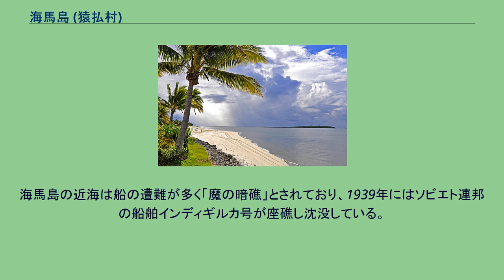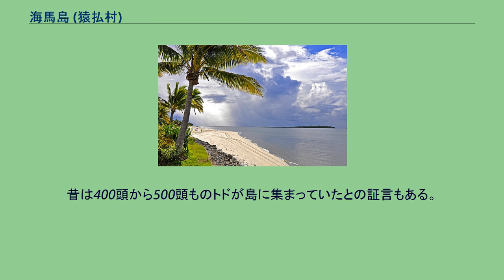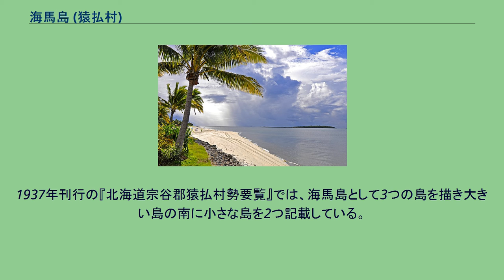海馬島 (猿払村)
海馬島（とどじま、とどしま）は、北海道宗谷郡猿払村に属する島。
2つの岩礁によって構成された無人島であり、浜鬼志別漁港の北方に位置し、海岸から約2キロメートル沖に存在する。
トド岩とも呼ばれる。
海馬島の近海は船の遭難が多く「魔の暗礁」とされており、1939年にはソビエト連邦の船舶インディギルカ号が座礁し沈没している。
浜鬼志別に建設された浜鬼志別灯台には、海難を防ぐために海馬島照射灯が併設されている。
島周辺はトドの回遊や上陸場として重要な沿岸域であることから「生物多様性の観点から重要度の高い海域」に選定されている。
1970年代、トドは漁業者にとって漁具を壊して網の中の魚を食べる厄介な存在であり「海のギャング」扱いされていた。
このため冬場になると漁協から依頼されたハンターがトドの駆除を行っており、1975年頃には猿払村一帯で年間約100頭が仕留められていた。
1980年代に行われた調査によると、当時の島は道内で最も多くのトドが上陸する場所であり、多い時には150頭のトドが確認されていた。
昔は400頭から500頭ものトドが島に集まっていたとの証言もある。
しかし2006年の時点ではほとんど見られなくなっているとされ、2014年刊行の『猿払村史』においても、「このごろは余りトドの姿も見られなく」なったため「今では懐かしい」という村民の言葉が記録されている。
安政5年（1848年）の調査記録である松浦武四郎の「手控」では、「ヲニシベツ」という地名について沖に島があり「是に朝早くにても必ずよりものが有ると云わけのよし」という語源説を記している。
著書『西蝦夷日誌』においても、沖に岩島があって「是へ朝々より物が有を早く見る義より号し」との語源説を載せている。
ただしこれが海馬島を指しているのかは判然としない。
1896年発行の『北海道地形図』では、海馬島が名称とともに記載されている。
1898年刊行の『日本水路誌』には「海馬（トヾ）島」について、2つの「低岩」によって構成され「南岩」の最高標高は9フィートとしている。
1909年刊行の『大日本地名辞書 続編』では、「鬼主（オヌシュ）」から1海里の距離に「海馬（トド）島」があるとしている。
1930年発行の海図では"Todo Sima"と英字表記されている。
1937年刊行の『北海道宗谷郡猿払村勢要覧』では、海馬島として3つの島を描き大きい島の南に小さな島を2つ記載している。
日本の排他的経済水域の外縁を決める島の一つであるが、無主の国境離島であったため2016年に国有財産台帳への登載が行われた。